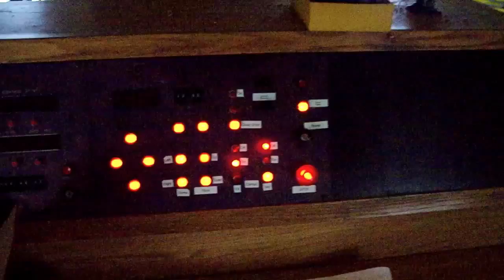Last video of old 20" console in operation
This is the last video of the old telescope control console prior to the 20" restoration. The video was taken 5/19/14. The console has been stripped of useful parts and removed from the telescope dome.